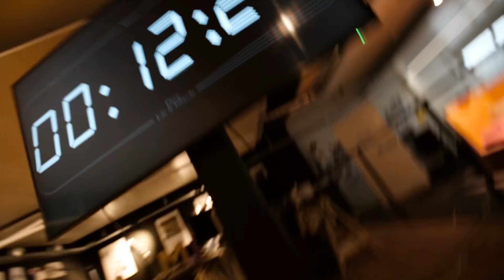M01N Zürich 3.0 | Startup meets Corporate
M01N Startup Camp